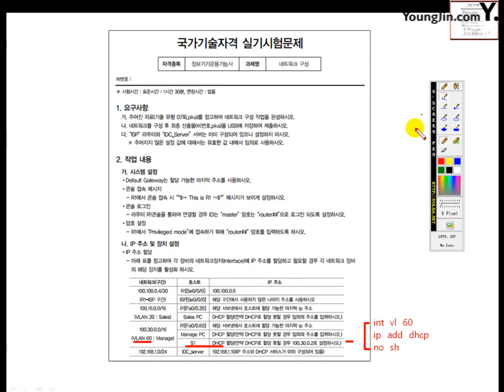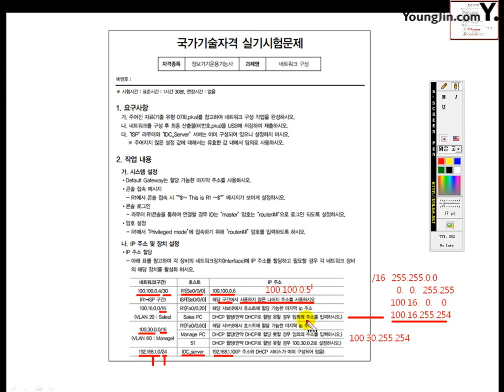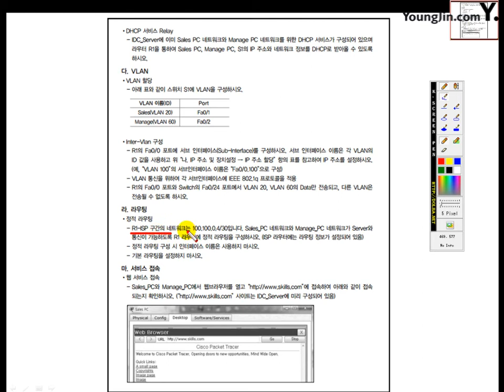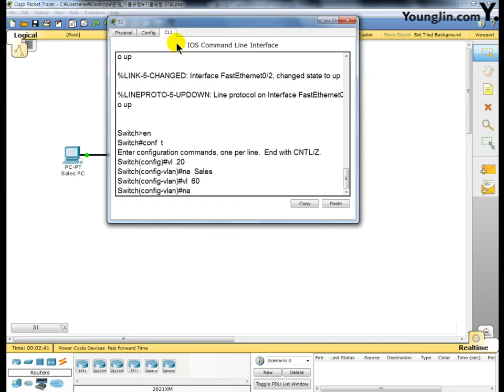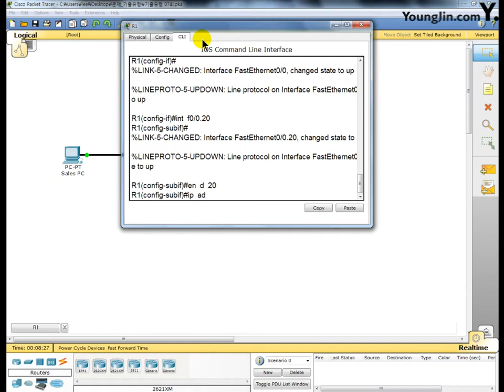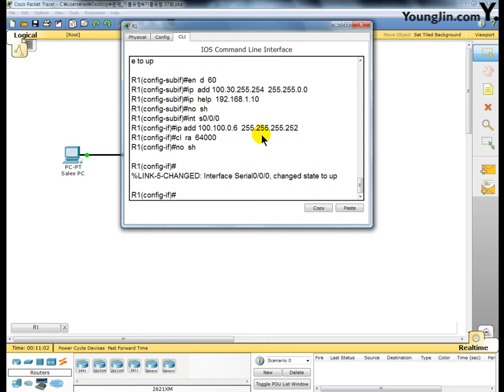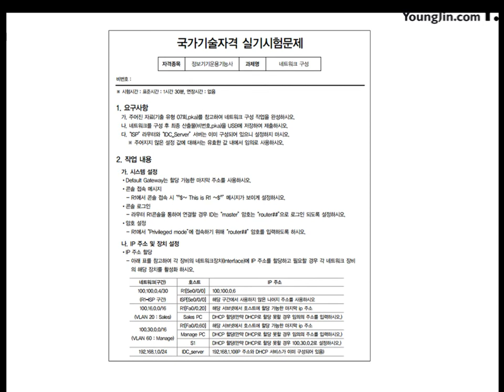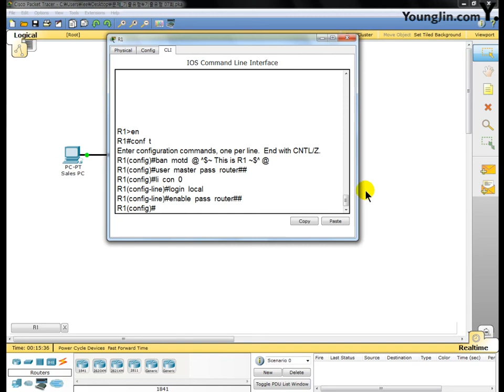[정보기기운용기능사 실기] part2 기출유형문제7